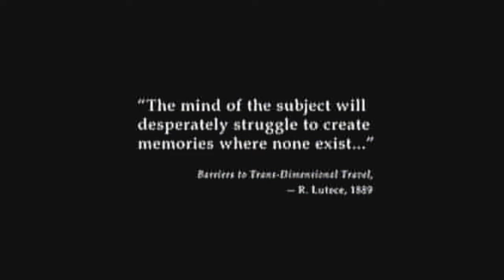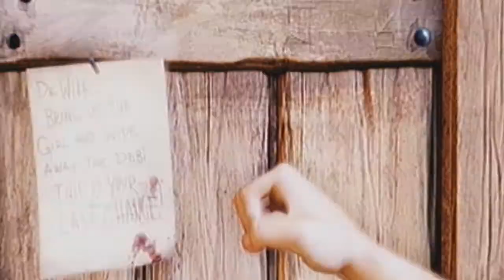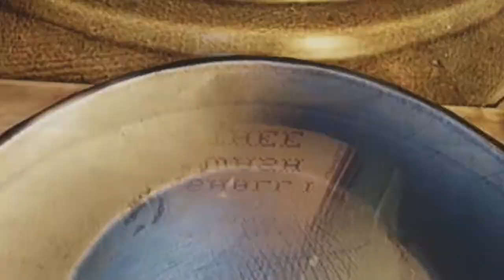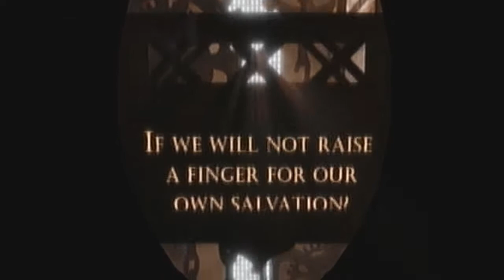Bioshock Infinite Blind Let's Play (Part 1)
As promised in my previous Let's Plays, I will be doing a blind Let's Play of BioShock Infinite.  So sit back and grab some popcorn.  It's gonna be a fun ride.